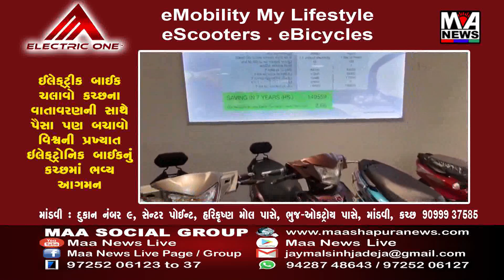સારંગપુર ધામે ૧૭૫ સતામૃત મહોત્સવ ભવ્યથી અતિ ભવ્ય સાથે ઉજવાઈ રહ્યો છે